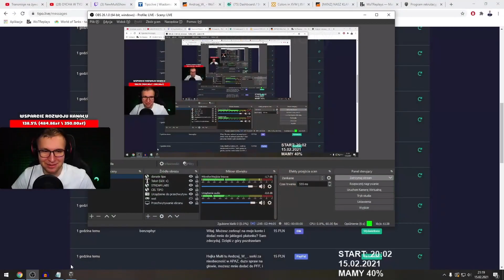PIESEK MULTIEGO WBIŁ NA LIVE!